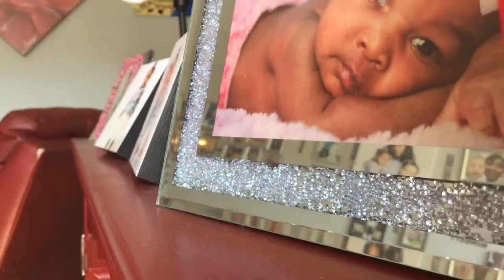Addiction: 9 year old boy addicted to apples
Today I found a boy that Is addicted to APPLES!!! A.k.a. Tomatoes